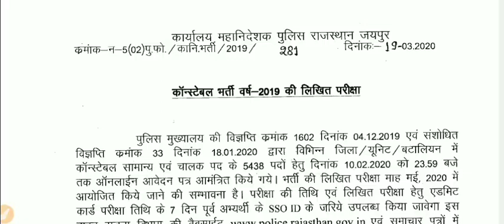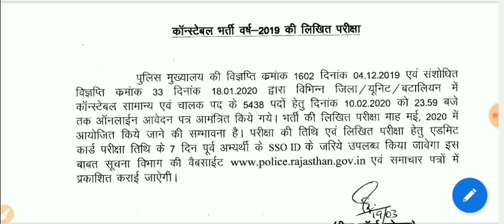RAJASTHAN POLICE CONSTABLE 2019EXAM IN MAY 2020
REET RAJASTHAN GK CLASS NO 1 | PATWARI & CONSTABLE RAJASTHAN GK👆👆

REET 31000 पदों पर 2 अगस्त को पेपर , 3000 पदों पर व्यख्याता भर्ती , 2018 भर्ती नियत समय पर👆👆

REET 2019 विश्लेषण || REET  2019 में क्या है नया एवम खास 👍👍👆👆

REET 2019 होंगे 2 पेपर ,  वेटेज होगा पूर्णतया समाप्त, राजस्थान सामान्य ज्ञान जुड़ेगा👆👆👆

REET 2019 IMPORTANT INFORMATION FOR B.ED. BSTC FINAL YEAR CANDIDATES👆👆

REET 2019 भर्ती नए सत्र से पहले👆👆

REET 2019 राजस्थान तृतीय श्रेणी शिक्षक भर्ती 2019, reet2019, rtet2019, कैसे करें तैयारी ||👆👆

REET 2019-20 मंत्री जी ने ली उच्च स्तरीय बैठक, सिलेबस, पैटर्न परीक्षा तिथियों पर चर्चा भर्ती जल्द👆

REET 2019-20 NEW VACANCY || REET WEIGHTAGE || REET SELECTION MARKS || कितने अंको से होगा चयन 👍👆👆

REET 2019-20 || Very Important Video for success ||👆👆

REET 2019-20 || VERY SPECIAL VIDEO ||👍👌👆👆

REET 2019-20 NEW VACANCY PAPER LEVEL, HOW TO SOLVE PAPER👆👆

REET LANGUAGE CHOOSE || रीट में भाषाओं का चयन कैसे करें ||  क्यों एवम कितनी महत्वपूर्ण है भाषा ||👇👇

Women Special || How to prepare for Govt. Job. || गृहणी कैसे पढ़े  👍👍👆👆